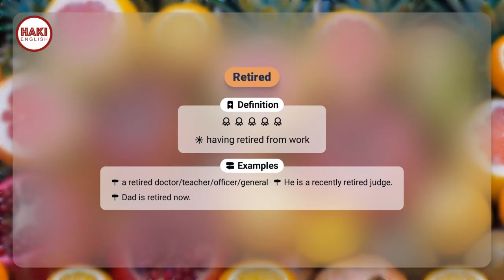RETIRED | Phát âm - Giải nghĩa - Ví dụ | Từ vựng tiếng Anh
▶ RETIRED
▶ ẨN DẬT, HẺO LÁNH, ĐÃ VỀ HƯU, ĐÃ NGHỈ VIỆC

Definition
having retired from work

▶ Examples:
- a retired doctor/teacher/officer/general
- He is a recently retired judge.
- Dad is retired now.